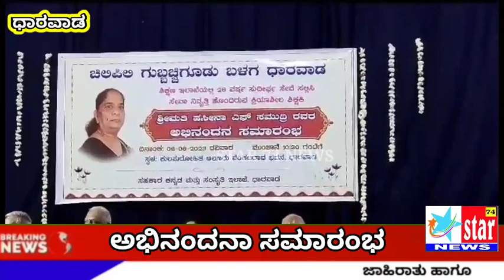ಸೇವೆಯಲ್ಲಿ ಮಾತನಾಡದ ಕ್ರಿಯಾಶೀಲ ಶಿಕ್ಷಕಿ ಹೇಳಿದ್ದೆನು? ನೋಡಿಅಭಿನಂದನಸಮಾರಂಭ star74news ಶಿಕ್ಷಕಿ DHARWAD star.